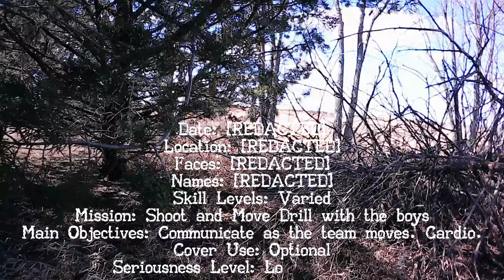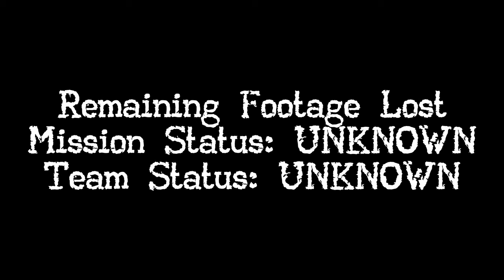2037 Found Footage From 3rd Interstate War